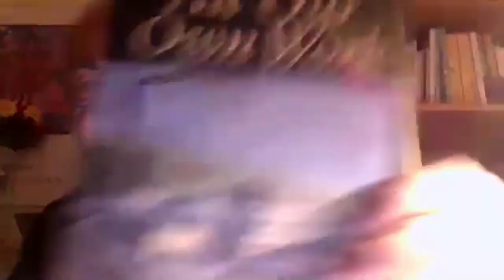What Happened at Who Owns the World? | Social.coop Happy Hour #2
Members of Social.coop reflect on the 'Who Owns the World?' platform cooperatives conference that took place in New York City  from the 7th to the 9th of November, 2019. The conference was organized by the Platform Cooperativism Consortium.

Learn more about tech-centered and platform co-ops at The Internet of Ownership